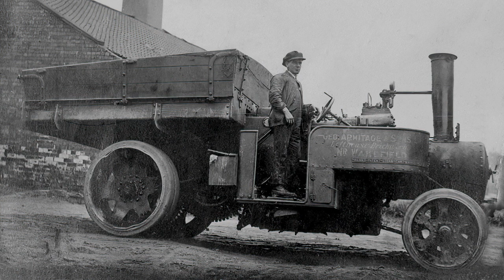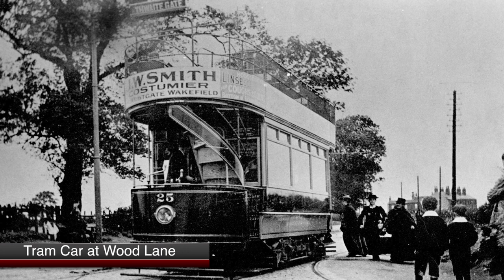My Lofthouse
My refers to anyone that comes from or lived in Lofthouse Nr Wakefield.